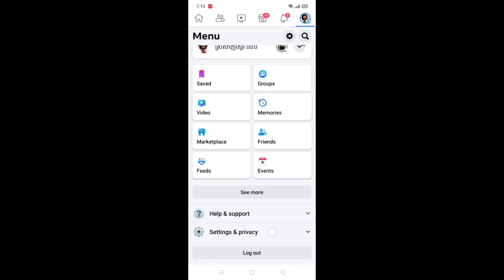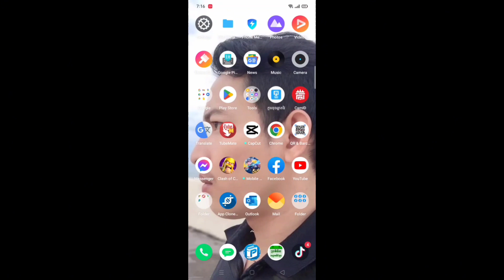របៀបបិទចំនួនLike នៅលើហ្វេសប៊ុក/How to hide Like Facebook